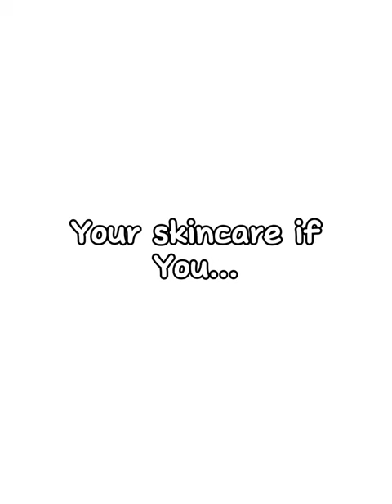Your skincare if you…